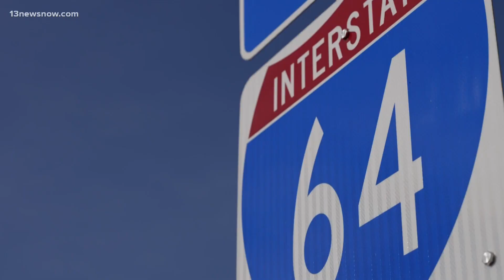4th of July Record Travel: Safety Tips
As we get ready for the Independence Day Holiday weekend, AAA predicts a record number of travelers. Here are some tips for staying safe on the road.